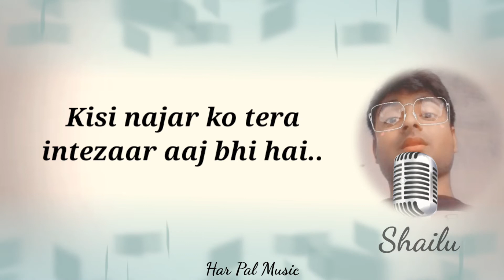Kisi Najar Ko Tera Intezaar Aaj Bhi Hai | Cover By Shailu | Har Pal Music